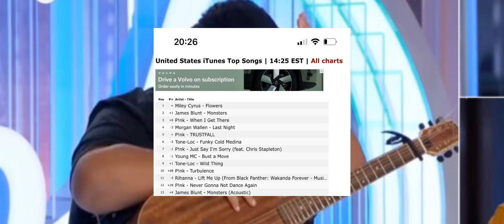POR ONDE ANDA? JAMES BLUNT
De Guerrilheiro à cantor,James Blunt é um super cantor Britânico, que estourou com a música Youre beautiful nos meados anos 2000, de lá pra cá o cantor ainda tenta se firmar no mundo business da música,e hoje o Por Onde Anda vai te contar como está o cantor atualmente.